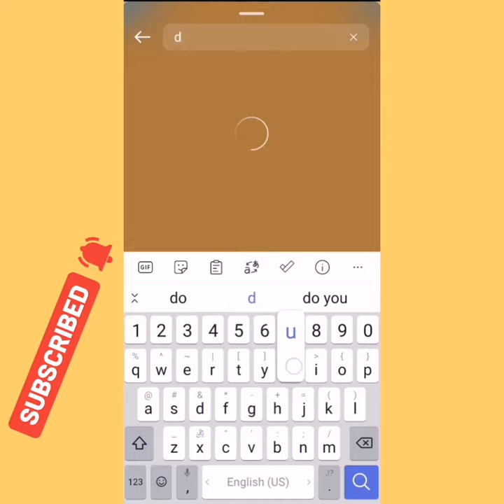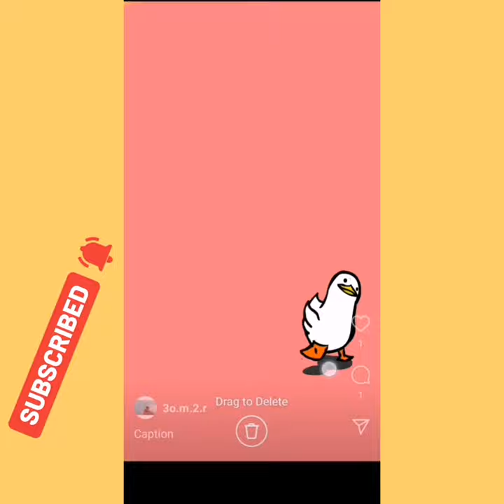How To Make Life Goes on Duck Trend reel Tutorial /HD|Vimeo yuo tube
يمكنك إنشاء هذا الفيديو على شكل بطة فقط باستخدام تطبيق Instagram ، لفتحه على Instagram واسحب لليسار أو انقر فوق أيقونة + وحدد خيار القصة أولاً. ستفتح كاميرا القصة. أنت الآن بحاجة إلى الضغط على زر التسجيل لمدة 7-10 ثوانٍ على الأقل.

بعد ذلك ، اضغط على أيقونة الملصقات الموضحة أعلاه ، ومن هناك حدد GIF Sticker. ابحث الآن عن C ومن أعلى نتائج البحث ، لاحظت وجود حرف c أصفر مع تغيير اللون كما هو موضح في لقطة الفيديو الدقيقة 00:20

تأكد من تكبير ملصق C gif وإخفاء الحرف C لتعيين الخلفية المتغيرة اللون. ثم حدد الملصق  صور متحركة وابحث عن "بطة". في النتائج ستحصل على الرقم الدقيق كما هو ظاهر في مقاطع الفيديو. انقر لإضافته كتراكب لتلك الخلفية. هذا مظهر رائع جدا!

بمجرد إضافة تلك البطة ، يمكنك ضبط الحجم ونقلها إلى أي مكان تريد ، في بعض مقاطع الفيديو ، يضيف المستخدمون أكثر من بطة أيضًا باتباع نفس الخطوات. لكن مقاطع الفيديو التي تحتوي على بطة واحدة أفضل من تلك الإصدارات. أيضًا ، يمكنك إضافة أي نصوص إلى الفيديو باستخدام ميزة النص التي تظهر بجوار أيقونة الملصقات الموضحة في الفيديو .

بعد إضافة كل الصور المتحركة في الخلفية والبط ، لا تنس أيضًا إضافة الموسيقى المناسبة إلى العمل الذي أنشأته في قصة إنستا. لإضافة موسيقى ، حدد ملصقات موسيقى وابحث عن " Life Goes on" وحدد مدة 43:00 ثانية ، لقد فعلت كل شيء الآن.

بعد القيام بجميع الخطوات ، انقر فوق زر التنزيل لحفظ الفيديو على جهازك المحمول. إذا كنت ترغب في إضافته إلى قصتك ، فانقر مباشرةً على إرسال إلى ومعالجة للإضافة إلى القصة! إنه برنامج تعليمي بسيط حقًا يمكن أن يتبعه أي شخص مبتدئ أيضًا!

هذا هوHow To Make Life Goes on Duck Trend reel Tutorial,  ، أتمنى أن تكون جميعًا قد وجدت هذا مفيدًا! يريد بعض الأشخاص أيضًا مشاهدة الأغنية الأصلية هنا أيضًا يمكنك مشاهدتها أيضًا!

لأية اقتراحات يمكنك أن تسأل أدناه!